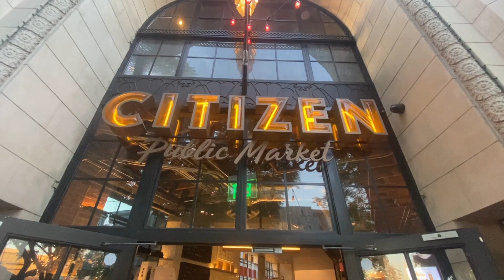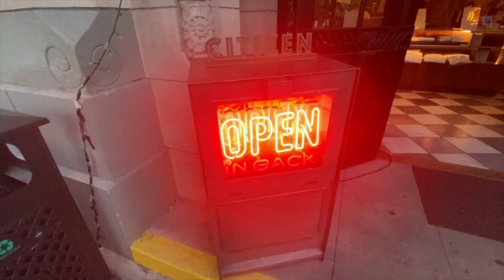Etan Does LA 142: Citizen Publishing Company Building (Culver City) | Los Angeles history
Beginning in 1929, the Citizen Publishing Company printed Culver City's most popular local newspaper, The Citizen - a family-owned rag that championed civic reform and boosted the local film industry. Architect Orville Clark based his design on original plans by Kitty Donovan, wife of the paper's owner Eugene Donovan. Since 2020, the building has operated as a swank food court.

I'm visiting all the landmarks in LA County listed on the National Register of Historic Places. Read more about this one and many more